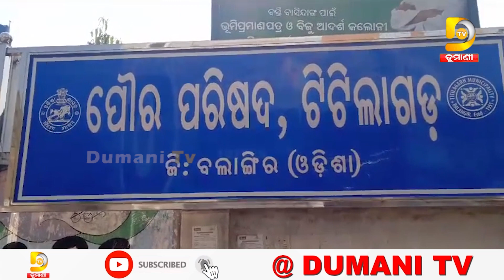ଟିଟିଲାଗଡ ହାଟପଦା ପୁରୁଣା ରେଳ ଫାଟକ, ପଡ଼ା ଭିତର ରାସ୍ତା ଅବସ୍ଥା ଶୋଚନୀୟ | titilagarh | Dumani TV